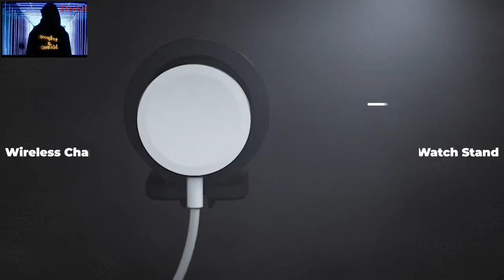TOP 10 Best Wireless Charger for Smartphones in (2020-2021)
1.Yootech Wireless Charger,[2 Pack] 10W Max Qi-Certified Wireless Charging Stand, Compatible with iPhone 12/12 Pro/SE 2020/11 Pro Max/X/8,Galaxy S20/Note 10/S10 Plus(No AC Adapter)
2. QI-EU Wireless Charger, 4 in 1 Qi-Certified Fast Charging Station Compatible Apple Watch Airpods Pro iPhone 12/11/11pro/X/XS/XR/Xs Max/8/8 Plus, Wireless Charging Stand Compatible Samsung Galaxy S20
3. Wireless Charger, Seneo 2 in 1 Dual Wireless Charging Pad with iWatch Stand for iWatch 6/5/4/3/2, 7.5W Wireless Charger for iPhone 12/11/11 Pro Max/XR/XS Max/XS/X/8, Airpods(No iWatch Charging Cable)
4. Fast Wireless Charger, NANAMI Qi Certified Wireless Charging Stand Compatible iPhone 12/SE 2020/11 Pro/XS Max/XR/X/8 Plus,Samsung Galaxy S20+ S10 S9 S8 S7 Edge Note 20Ultra/10/9/8 and Qi-Enabled Phone
5. CHOETECH Wireless Charger, [2 Pack] 10W Max Qi-Certified Fast Wireless Charging Pad Compatible with iPhone SE 2020/11/11 Pro Max/XS Max/XS/X, Galaxy S20/Note 10/S10/S9, AirPods Pro(No AC Adapter)
6. Anker Wireless Charger, PowerWave Stand, Qi-Certified for iPhone SE, 11, 11 Pro, 11 Pro Max, XR, Xs Max, XS, X, 8, 8 Plus, 10W Fast-Charging Galaxy S20 S10 S9 S8, Note 10 Note 9 (No AC Adapter)
7. WAITIEE Wireless Charger, 3 in 1 Qi-Certified 15W Fast Charging Station for Apple iWatch Series SE/6/5/4/3/2/1,AirPods, Compatible for iPhone 12/11 Series/XS MAX/XR/XS/X/8/8 Plus/Samsung (Black)
8. Wireless Charger, AnyLincon 3 in 1 Qi-Certified 15W Fast Charging Station for Apple iWatch Series 5/4/3/2/1,AirPods, Compatible with iPhone 11 Series/XS MAX/XR/XS/X/8/8 Plus/Samsung
9. CHOETECH Wireless Charger, [2 Pack] 10W Max Qi-Certified Fast Wireless Charging Stand Compatible with iPhone 12/12 Pro/SE 2020/11/11 Pro Max/XS Max/XR/XS/8 +, Galaxy S20+/Note 10/S10+)
10. CHOETECH Dual Wireless Charger, 5 Coils Qi Certified Fast Wireless Charging Pad Compatible with iPhone 12/12 Pro/12 Pro Max/12 Mini/SE /11/11 Pro Max/XS, Galaxy S20/Note 10, AirPods Pro (With Adapter)